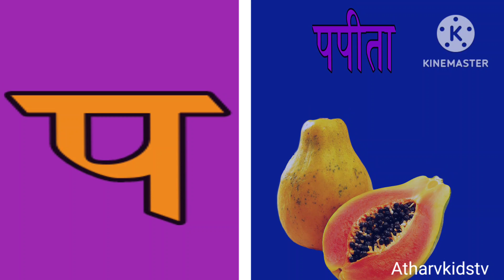Ka se kabutar kha se khargosh, Hindi Varnmala, Olam vrnmala, क से कबूतर ख से खरगोश, Hindi Rhymes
A for apple|अ से अनार|abcd| phonic song| a for apple b for ball | abcd |

 हिंदी वर्णमाला फॉर किड्स
 Hindi varnmala
 Hindi word Hindi Phonics song
 Hindi varnmala A to Gaya
 nursery rhymes
 हिंदी वर्णमालागीत
 हिंदी वर्णमाला धन्यात्मक गीत

 a se Anar, aa se Aam, u se Ullu, Bada u se UN, resay Rishi,s a d s a d i se n o se okhali Ang se angur kahan se kabutar KH se khargosh ga se Gamla Hindi varnmala,Hindi alphabet,Hindi Hindi Swar, sikhe अ से ज्ञ तक हिंदी स्वर अ आ इ ई उ ऊ ए ऐ ओ औ हिंदी अक्षर क ख ग घ च छ ज झ ट ठ ड ढ ण त थ द ध न  प फ ब भ म य र ल व श ष स ह क्ष, learn Hindi alphabet,learn Hindi varnmala, varnmala, varnmala sikhe Hindi Swar sikhe,ka kha ga gha cha, phonic and nursery rhymes Apple vowels,Hindi kids amrud, bada se Aam,Hindi varnmala geet,varnmala, balgeet

@ Atharv Kids TV nursery rhymes and kids song